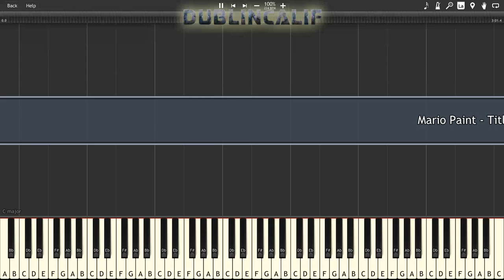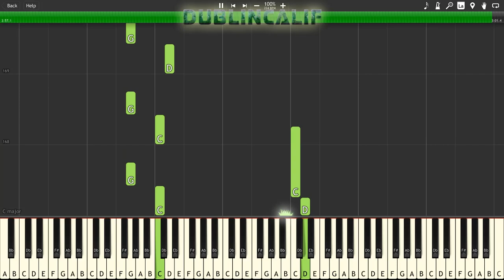Mario Paint - Title Theme Piano Tutorial Synthesia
, arranged and provided by Nine Lives